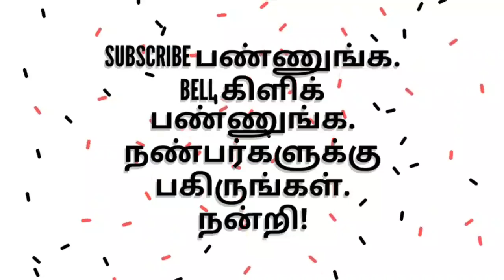சொர்க்கம் செல்வதற்கான 5 வழிகள் - திரு.பாரி IPS அசத்தல் பேச்சு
திரு.பாரி IPS - சொர்க்கத்திற்கு யார் போகமுடியும் ? மதுரை - திருமங்கலம் இலக்கியப் பேரவை - இலக்கிய இனபம்greentamiltv tamilliterature heaven#